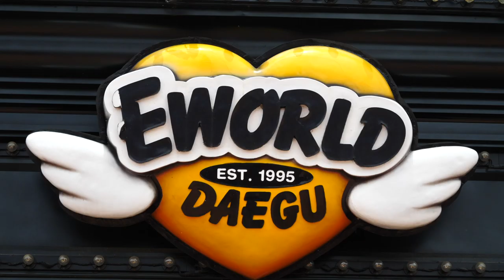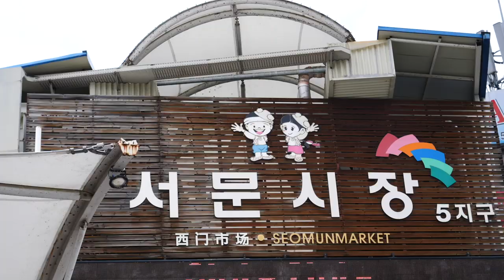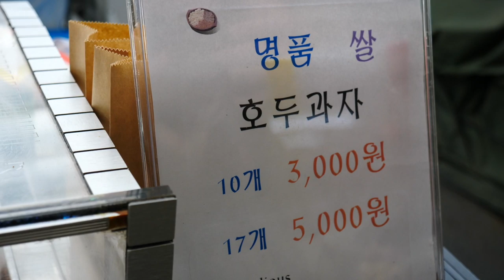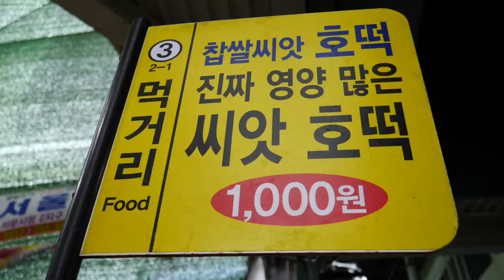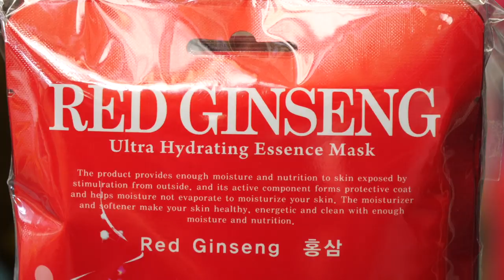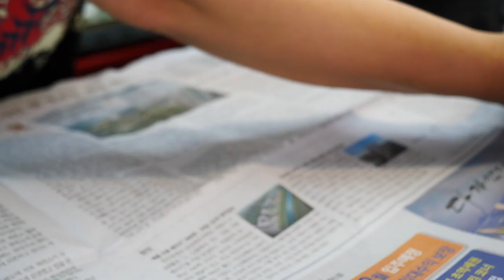Korean Street Food Tour at Seomun Market (서문시장) in Daegu, Korea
Come join us for a Korean street food tour as we head over to Seomun Market (서문시장) in Daegu, Korea to sample a number of savory and sweet items. As the largest traditional market in Daegu, Seomun (西門市場), known as 'west gate', is a great place to eat street food, go shopping and enjoy people watching as there are over 4000 stalls.

In terms of our Korean street food tour in Daegu we tried the following items:

1) Baechu-jeon (배추전) – napa cabbage or washed kimchi Korean pancake
2) Buchu-jeon (부추전) – Korean chives or leeks style pizza
3) Hodu-gwaja (호두과자) - Korean walnut cookies or pastries with red bean paste
4) Tteok (떡) - Korean rice cake dipped in a spicy red pepper sauce
5) Odeng (오뎅) - Korean fish cakes on a skewer
6) Sundae (순대) - Korean blood sausage made from pork
7) Sikhye (식혜) - Korean rice drink
8) Hotteok (호떡) - Korean dessert pancake

Have you tried Korean street food before in Daegu? What was your experience like?

Hey guys! We are Samuel and Audrey, a vlogging travel couple from Canada. In this travel channel we share our travel and food vlogs while touring the world.

Our most recent trip was to South Korea where I embarked upon a two-week adventure without Audrey. Invited as part of a YouTube vlogging trip, organized by KTO, I spent the first week traveling with other YouTubers in Seoul, Busan and Gyeongju. My second week included independent exploration of Korea with my good friend and fellow YouTuber David of DavidsBeenHere.

Having lived and traveled in South Korea, the chance to return to one of my favorite countries was one of the biggest surprises of 2019. On this particular trip, I had an opportunity to do many things I had not previously covered including a visit to the DMZ (Demilitarized Zone between South Korea and North Korea), a Buddhist Temple Stay and a Korean cooking class. It was almost as if the program designed by KTO knew exactly what I had missed out on before.

Obviously, a huge highlight from the two weeks I spent revisiting Korea was the food. I feasted on all of my favorite Korean dishes including Korean barbecue, dolsot bibimbap, haemul pajeon, tteokbokki, bulgogi, kimbap and many others. I can honestly say that Korean food is world-class and is one of my top 5 favorite cuisines in the world. Aside from trying familiar dishes, I had the opportunity to sample raw Korean seafood for the first time.

While visiting Seoul, highlights included going to Gyeongbokgung Palace, Namsan Seoul Tower, Jogyesa Temple and Hongdae. As one of the biggest cities in the world, I barely scratched the surface of things to do in Seoul.

Spending extended time in Busan was my favorite part about the trip with top highlights including a Korean temple stay, fresh fish markets and a Korean baseball game. It was from Busan that we ended up taking a day-trip to Daegu where we enjoyed a traditional Korean market and tried Galbi-Jjim for the first time.

If you want to see more videos from Korea in the future, let us know in the comments what places you'd like us to travel to and what food experiences you'd like to see on this travel channel.

Have you traveled to South Korea before? What was your experience like? Please share your Korea travel tips, advice and experiences in the comments below.

Thanks again for watching our Korea travel and food series! Until next time!

If you're new to our channel or this Korea series please check out the following playlists to get caught up on all of our videos:

This is part of our Travel in South Korea video series showcasing Korean food, Korean culture and Korean cuisine.